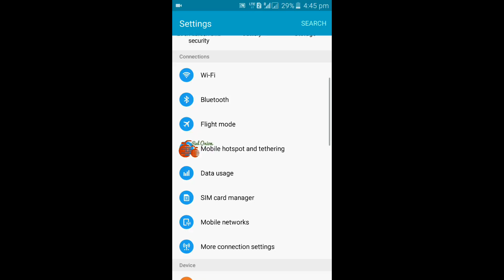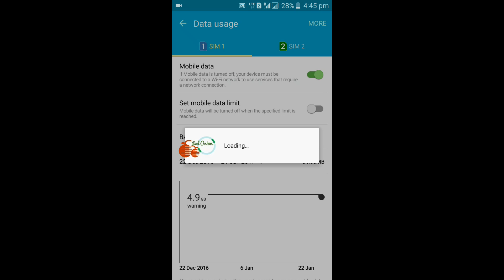How to Restrict Background data in Samsung Galaxy Phones